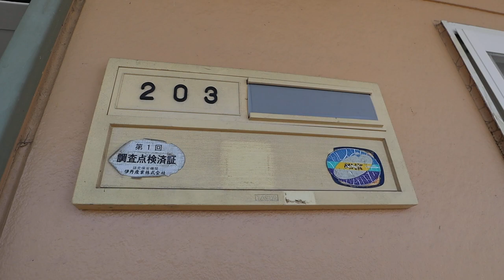エクレール天理B 203号室 ★奈良の賃貸MARUWA｜株式会社丸和不動産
▶物件名：エクレール天理B　203号室
▶所在地：天理市西長柄町321
▶間取：2LDK
▷取扱店：アパマンショップ天理店